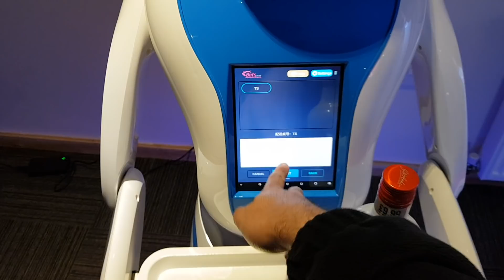Amy Service Robot serving drinks to Amy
Amy Multifunctional professional service robot designed for providing friendly and effective customer service to all guests or customers in Restaurants, Hotels, Bars, Cafes & all kind of events.

A genuine humanoid companion created to communicate with you in the most natural and intuitive way, through her body movements and her voice. Amy can move around autonomously, automatic obstacle avoidance, navigation, route planning. You can also personalize your robot by downloading the software applications based on your mood or the occasion.

Amy has been designed to identify your emotions and to select the behavior best suited to the situation. She will also respond personally to the mood of the moment, expressing herself through the color of her eyes, her tablet or her tone of voice.